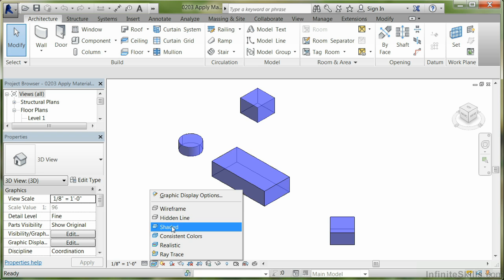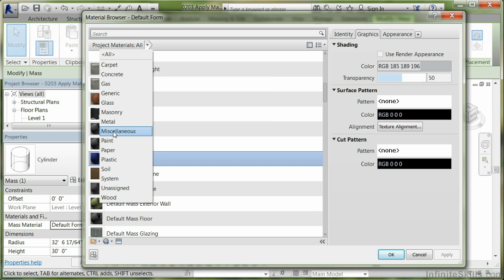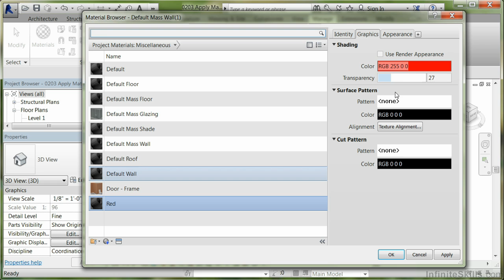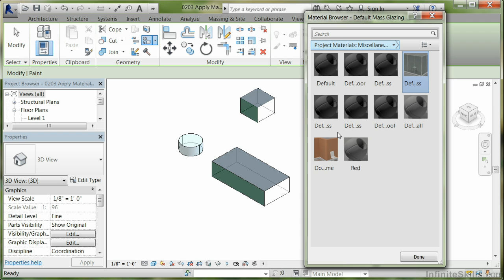Massing with Revit Tutorial | Applying Materials To A Mass Element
Want access to all of our Revit training videos? Visit our Learning Library, which features all of our training courses and tutorials

More details on this Massing with Revit training can be seen This clip is one example from the complete course. For more free Revit tutorials please visit our main website. YouTube